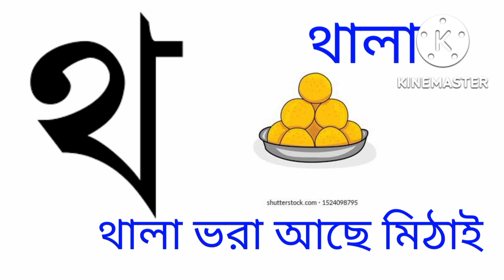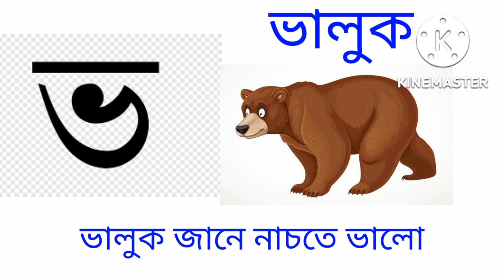বাংলা বর্ণমালা/k kh ga gh/ ক খ গ ঘ/oi ojogor asche tere/অ য় অজগরটি আসছে তেড়েঅআইঈ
বাংলা বর্ণমালা/k kh ga gh/ ক খ গ ঘ/অ য় অজগরটি আসছে তেড়ে/ আ য় আমটি আমি খাবো পেরে বাংলা বর্ণমালা ছোটদের জন্য শিক্ষার সঠিক নিয়ম পরিচর্যা বিষয়ক#ক খ খ # অ